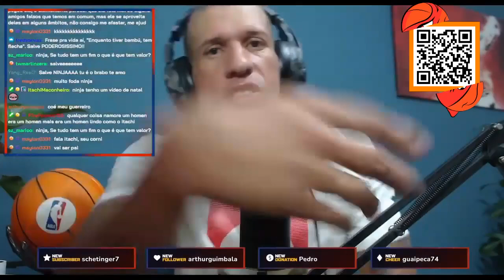Se Você Aprender Isso, TUDO Vai Te Deixar FELIZ!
Ninja, o Poderosíssimo, fala pra live nesse corte como fazer sempre o que te deixa feliz.

Sobre o Ninja:
Douglas Viegas, também conhecido como Ninja é um ex-jogador de basquete profissional que jogava pelo Joinville, além de ter jogado basquete colegial e universitário nos Estados Unidos. Hoje ele se dedica a ser influenecer e streamer sempre trazendo risadas e se divertindo com o tema de basquete, seja fazendo um react, comentando o jogo em sua live, passando alguma motivação ou recapitulando a rodada da NBA em seu canal no youtube. Recentemente ele voltou a ganhar atenção pela popularização do basquete depois das transmissões da NBA no Gaulês, e também após colecionar muitas participações divertidas em canais de podcast de amigos, como quando foi no Flow Podcast, de Igor 3k e Monark; No podcast PodPah de Igão e Mítico incluindo o Podpah 24 Hrs junto com Julio Cocielo, Lucas Inutilismo, Cauê Moura, Spooky Houses, e muitos outros; no 4FitCast de Renan 4Fit Club; no podcast Sistema Solari de Felipe Solari; entre outros. Sem contar suas participações em outros vídeos divertidos com famosos como nas Desolimpiadas e Supercopa Desimpedidos, ou nos canais de Julio Cocielo, Cauê Moura, Jukanalha, Fred, entre também outros relacionados a esporte (exceto na NBA no Gaulês), sempre levando seu valor e sua alegria contagiante a todos e deixando qualquer lugar onde ele vá mais divertido.